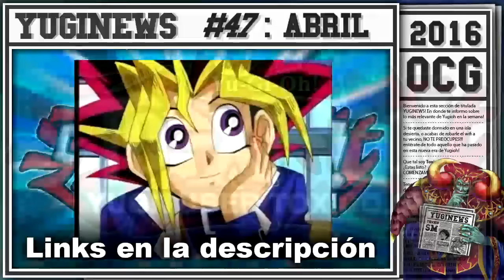YUGINEWS! #47 (01-30 Abril) Yugituber: Toxico.SM | YGO To-Xi-Co! SM | Yu-Gi-Oh!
¿Me Ayudas con tus suscripción en otros canales?

¡¡¡MUCHAS GRACIAS!!!

Yu-Gi-Oh!  |  Yugituber: Toxico.SM  |  YGO To-Xi-Co! SM

YUGINEWS! #47
Y éstas son las noticias más relevantes del 01 al 30 de Abril del 2016!

SALUD!

◄ Video Anterior YUGINEWS! #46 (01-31 Marzo)

(ESPERA 5 SEGUNDOS Y DALE CLICK EN EL BOTÓN ANARANJADO LLAMADO "SKIP THIS AD")

[OCG] Yu-Gi-Oh! Movie Pack Lista de Cartas

Mega Tins 2016, Mega-Tin Yugi & Slifer, Mega-Tin Kaiba & Obelisk, Movie Pack de Yu-Gi-Oh! tcg, Yu-Gi-Oh! The Dark Side of Dimensions el lado oscuro de las dimensiones, Beatriz, la Dama Eterna  Beatrice, Lady of the Eternal, Judge Reward mat, SHVI Season Regionals Mat North America & Canada, Meteor Houkai Device Duja, Weekly Shonen Jump 2016, Issue 19, - Mago Oscuro de las Ilusiones Ebon Illusion Magician,- Mago Oscuro del Abismo Ebon Void Magician,The Phantom Knights of Break Sword, Asian Championship 2016 Qualifier mat, Rank-Up League Spring 2016 Mats,Rank-Up League Winter 2015 Champion Mat, Korean 2016 Mats, Structure Deck Seto Kaiba 2016, Structure Deck yugi muto 2016, el Booster SP: Destiny Soldiers, Card Stock Case chibi, Kazuki Takahashi Jump Ryu Blue-Eyes White Dragon & Seto Kaiba,